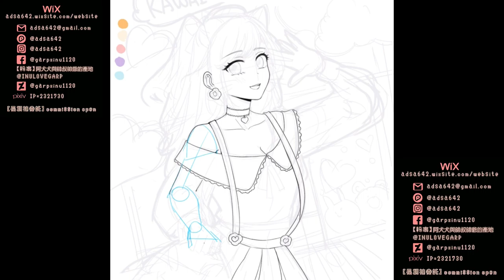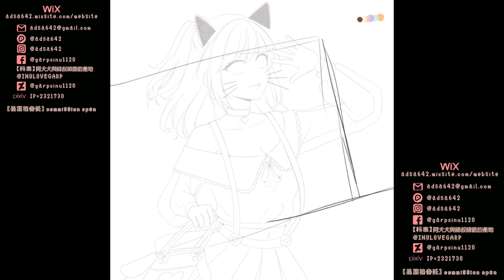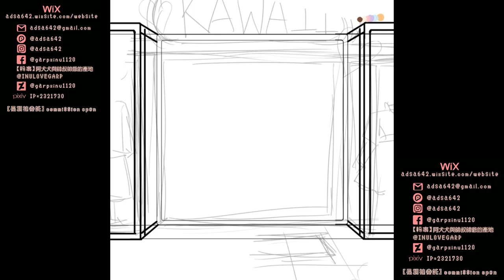【縮時繪圖過程】CLIP​​ STUDIO PAINT // KAWAII //【阿犬犬】speed painting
If you ❤️ my drawing! you can follow me and leave a like ✌️❤️

Software: procreate

接稿項目：大頭貼/半身繪/立繪/動畫